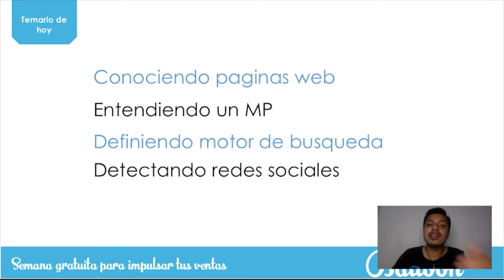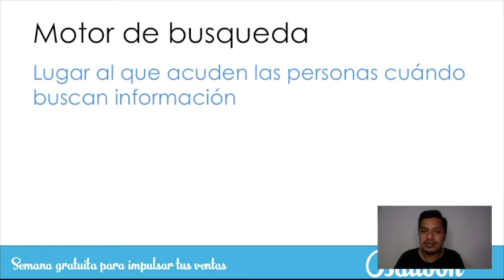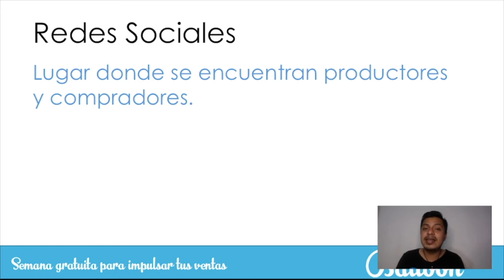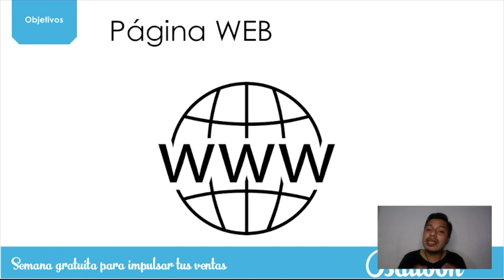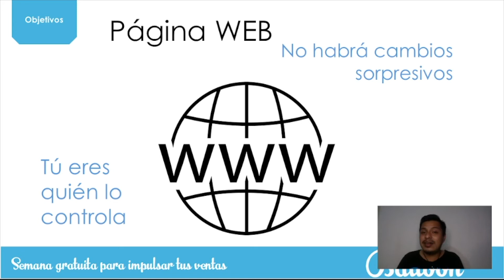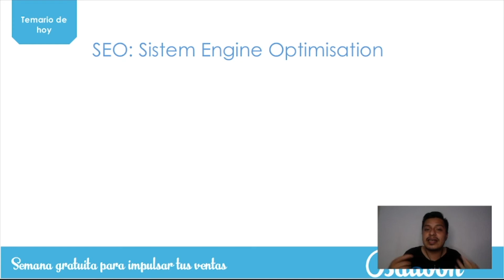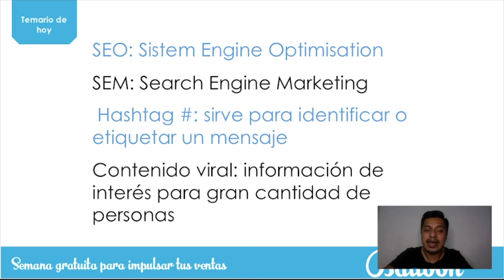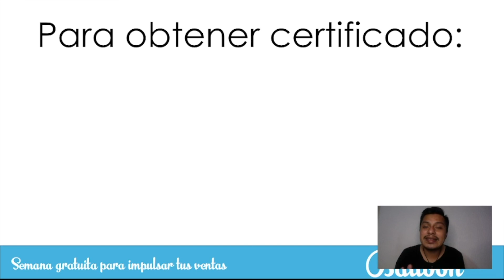capacitación gratuita - a vender globos - día 4 "curso de ventas gratis"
Hola master! bienvenid@ a este día de aprendizaje, hoy es nuestra segunda clase del taller gratuito.

Si llegaste hasta aquí directamente de YouTube, te invito a ingresar a nuestra comunidad:

IMPORTANTE: Para obtener el certificado UNICAMENTE podrás hacerlo si realizas el taller del 13 al 17 de Octubre del 2021, si lo haces posteriormente, el contenido seguirá siendo gratuito, pero no podrás obtener el certificado.